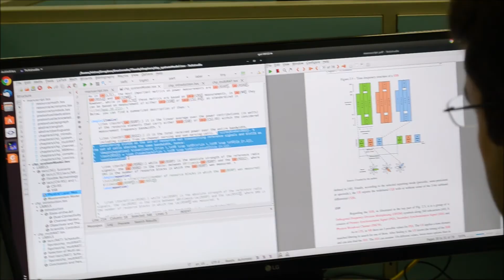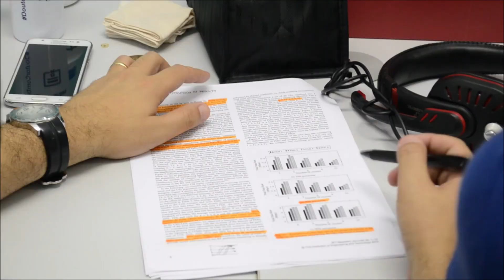FILME GTEL FINAL